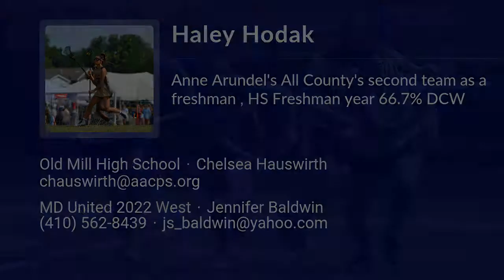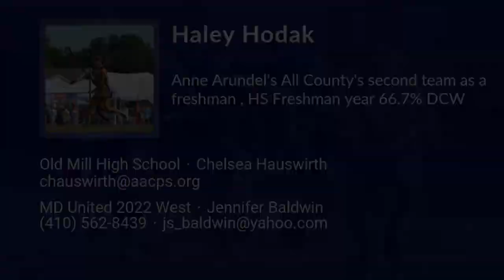Haley Hodak Lacrosse Highlights - MD 2022 - Mid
Haley Hodak Recruiting Video.